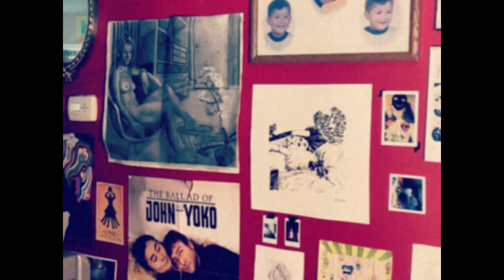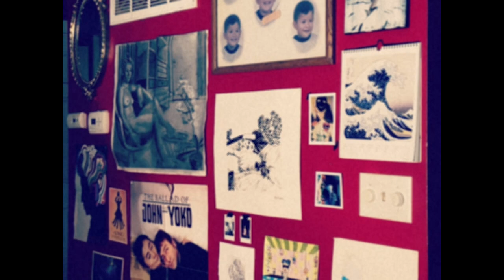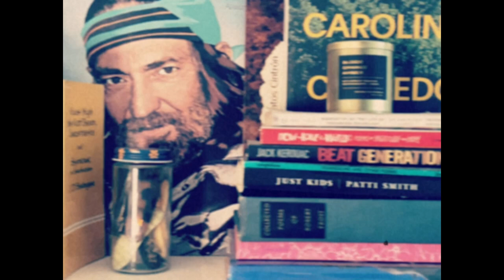My Own Room (Official Music Video) | Spliff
Official music video for "My Own Room", off of Spliff's upcoming debut album of the same name.

Music written and performed by Skylar Moore and Kieran Moore.
Mixed and mastered by Danny Castaneda at Dogbed Studios, IL
Videography by Natalie Pricket (ig: @bitterbee333)